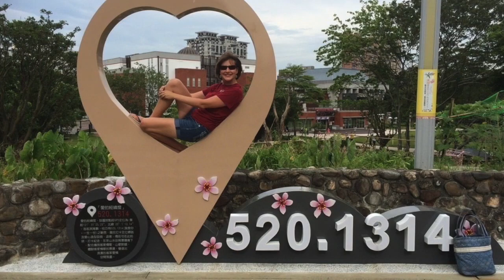Update from Taipei Following the 4/3 Earthquake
While earthquakes are quite common in Taiwan, the 4/3/2024 earthquake definitely shook everyone up. Our hearts go out to those in Hualien who were drastically impacted by this catastrophe. Here is a short update from the Gallop team in Taipei.